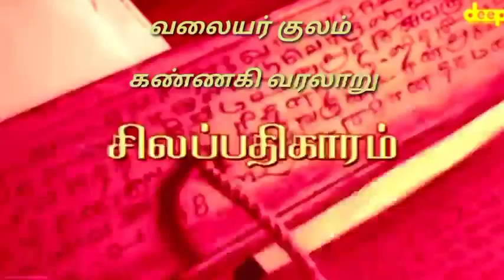கண்ணகி முத்தரையர் வரலாறு முத்தரையர் வரலாறு தேடல் வாட்சப் குழுமம் 𝐤. 𝐬𝐞𝐥𝐯𝐚𝐤𝐮𝐦𝐚𝐫 𝐦𝐮𝐩𝐩𝐚𝐧𝐚𝐫#status